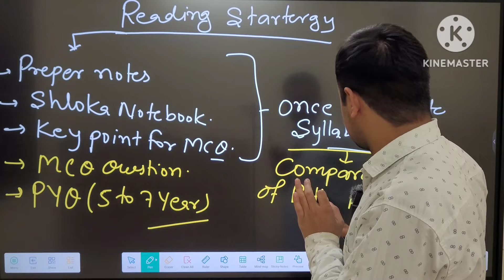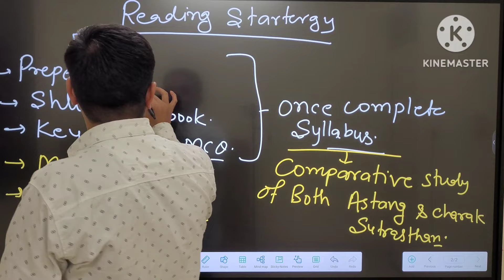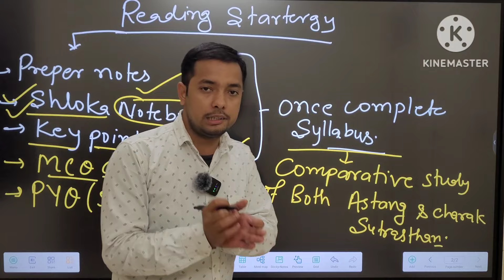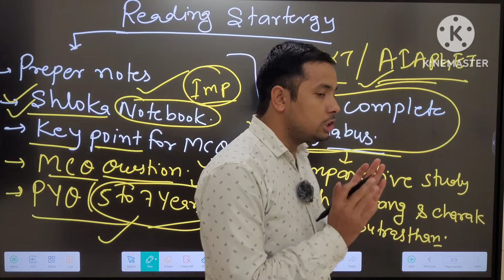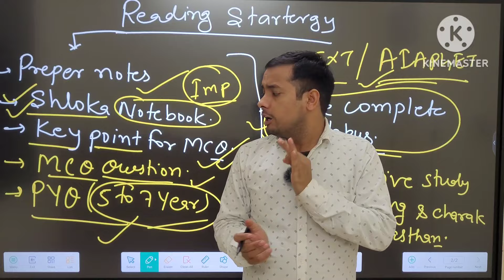HOW TO STUDY SAMHITA ADHAYAN | HOW TO GET MAXIMUM MARKS IN SAMHITA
hello everyone myself Dr Diwakar Ray. in this lecturers we explain about ayushkamiyam adhaya.  in this lecturers simple explain the topic. this lecturers is helpful for bams 1st year  aiapget exam.

joined ayurvedic classes app from Google play store

Astang hridayam lec-1 ,click on link

padarth_vigyan bams lecture click on link

Sanskrit online lecturers

modern physiology lecture click on link

modern anatomy click on link